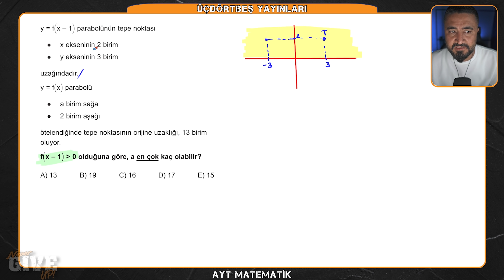Asla Vazgeçme | SON 40 | AYT MATEMATİK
NEVER GIVE UP | Asla Vazgeçme TYT Matematik AYT Matematik ve TYT-AYT Geometri adına son ve en güçlü hamlemiz.
Bu serimizde  hem TYT Matematik hem AYT Matematik hem de TYT-AYT Geometri adına sınavda çıkması muhtemel bomba soruların çözümlerini ayrıntısıyla yapacağız. Hem de tam tamına 8 adet yayınevinin muhteşem sorularıyla..
✔️ Üç Dört Beş Yayınları
✔️Bilgi Sarmal Yayınları
✔️3D Yayınları
✔️Rasyonel Yayınları
✔️Kafa Dengi Yayınları
✔️Şenol Hoca Yayınları
✔️Limit Yayınları
✔️Rehber Matematik Yayınları
Sınav gününe kadar her gün 2 video gelecek. Hafta içi her gün + Cumartesi günleri  1 adet TYT 1 adet AYT konularından ayrıntılı soru çözüm videosu gelecek. TYT Matematik Saat 18.00 de, AYT Matematik Saat 19.00 da. Pazar günleri ise 2 adet TYT-AYT Geometri konularından soru çözüm videosu. Soruyu birlikte okuyacağız sonrasında ispat niteliğinde, altın değerinde bilgimizi vereceğiz. Bu bilgi sana yalnızca bu soruyu çözdürmekle kalmayacak birçok sorunun çözümünde sana ışık olacak. Bu efsane soru çözümleri sınava sayılı günler kala sana artı net olarak geri dönecek. Bu yüzden bu seriyi izlemeden asla sınava girme!